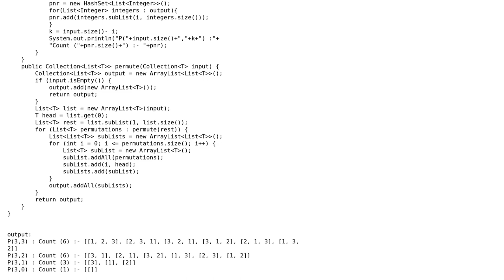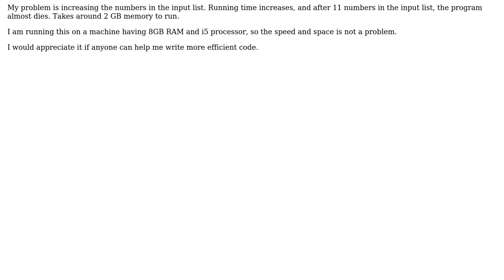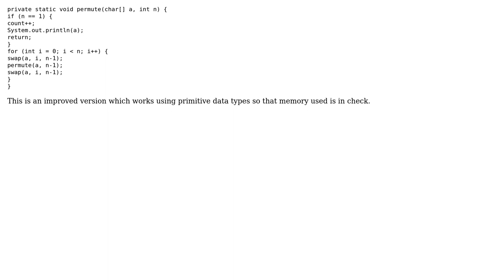Permutations of a list of numbers (2 Solutions!!)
Permutations of a list of numbers

With thanks & praise to God, and with thanks to the many people who have made this project possible! | Content (except music & images) licensed under CC BY-SA | Music | Images & others | With thanks to user Jamal user Donald.McLean user dharam user Akshat and the Stack Exchange Network Trademarks are property of their respective owners. You are responsible for your own actions.